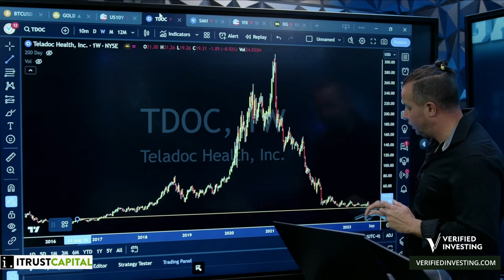A Potential Trade Setup Revealing Itself On The TDOC Chart... Gareth Breaks down the setup!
To learn more about Gareth’s services where you get daily premium videos and trade signals, check out the following links:

Follow Gareth for more exciting content:👇🏼

𝗶𝗧𝗿𝘂𝘀𝘁 𝗖𝗮𝗽𝗶𝘁𝗮𝗹
Invest in Bitcoin, Crypto Assets & Gold with Your IRA Using iTrust Capital.